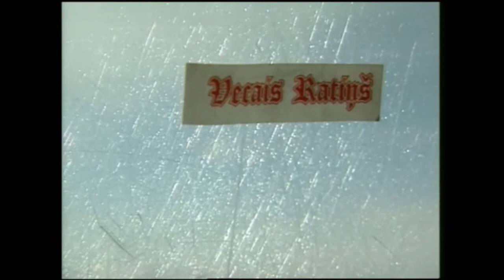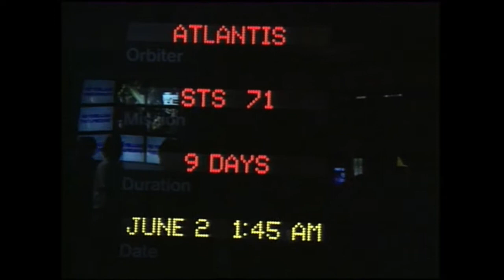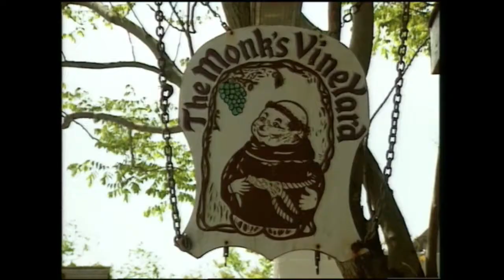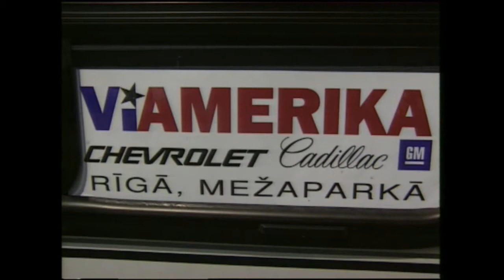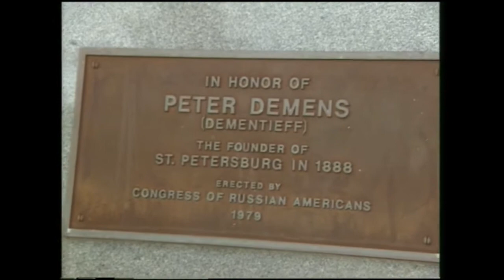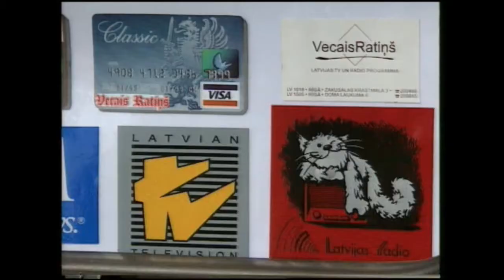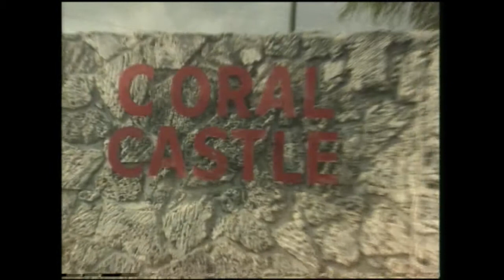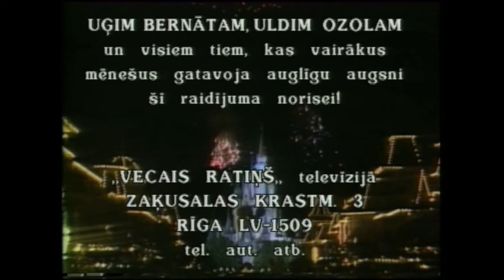Vecais Ratiņš un Ilmārs Dzenis Floridā 1995. gadā Programmu vada Viola Lāzo un Kārlis Vahšteins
Raidījumu vada Viola Lāzo un Kārlis Vahšteins